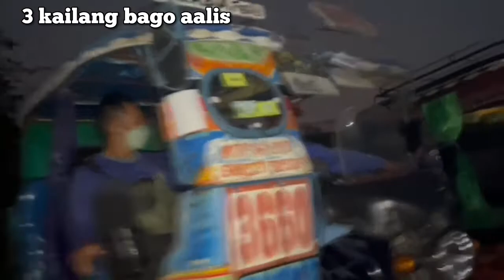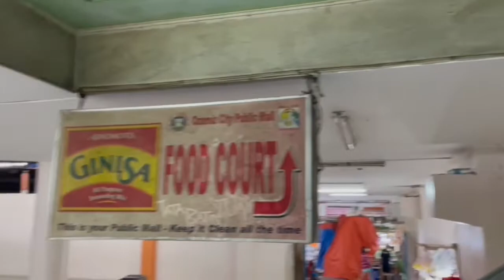namalingke sa ozamiz Public Market / tour + price